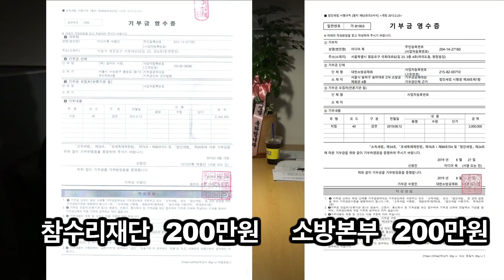토크콘서트 때 했던 약속 실천했습니다.